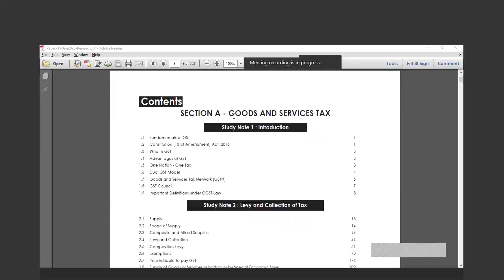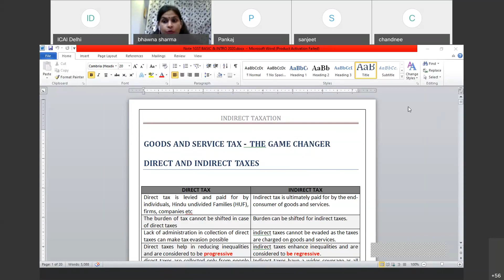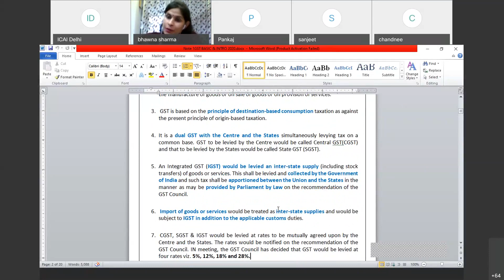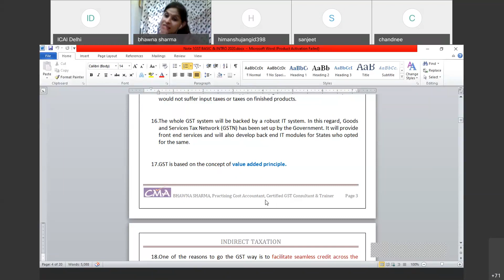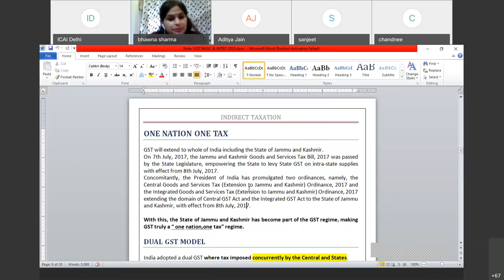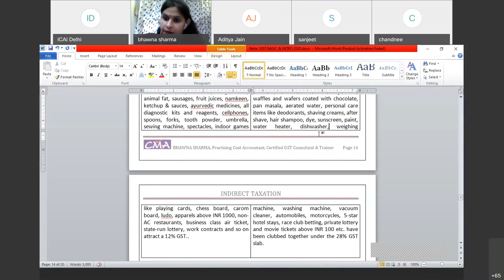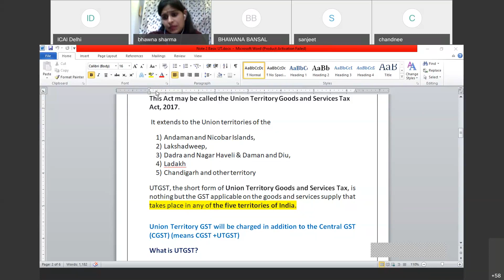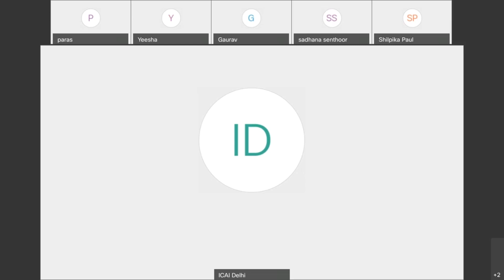Paper 11 Inter Class 1 for December 2020 term